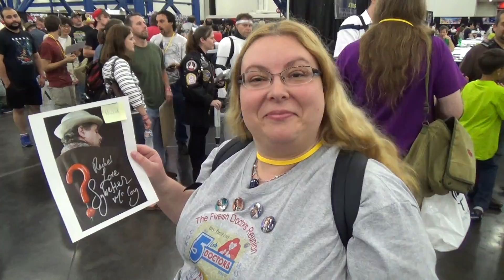My reaction to meeting Sylvester McCoy at Comicpalooza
My enthusiastic response to meeting Sylvester McCoy (the Seventh Doctor, amidst other things) at Comicpalooza 2014 in Houston. Also, a very nice Ace cosplay at the end.